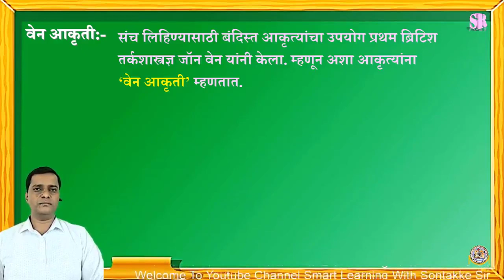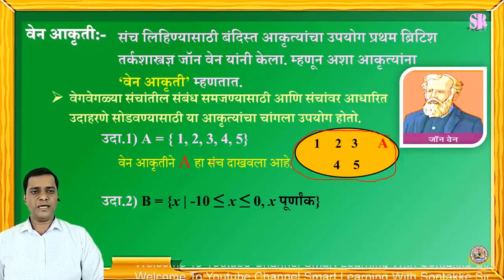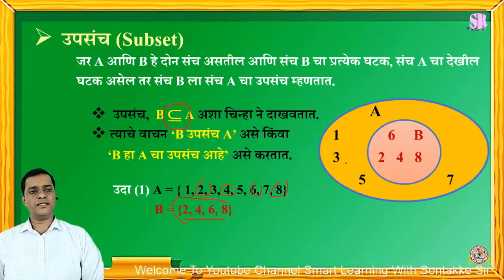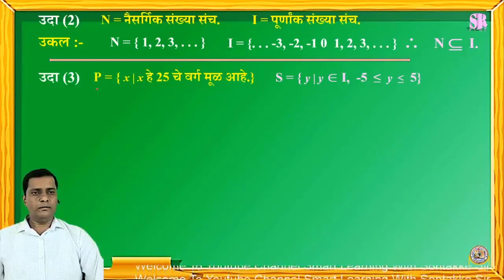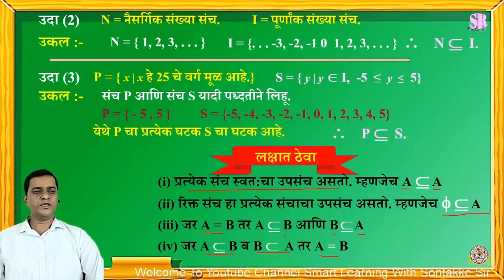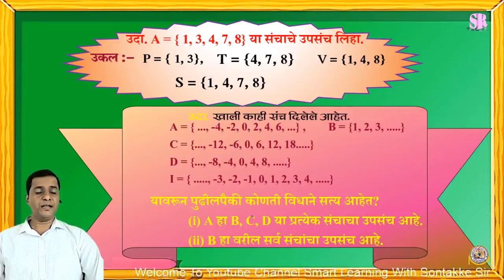9th-Class | Maths-I | (बीजगणित) | प्रकरण-1 | संच (Set) | वेन आकृती | उपसंच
विद्यार्थी मित्रांनो या व्हिडिओमध्ये आपण 9th-Class | Maths-I | (बीजगणित) | प्रकरण-1 | संच(Set) | संच या प्रकरणातील वेन आकृती, उपसंच हे घटक अभ्यासणार  आहोत.